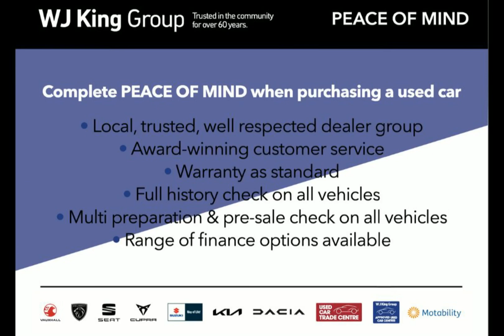WJ King are pleased to offer MX19NXA at an amazing price